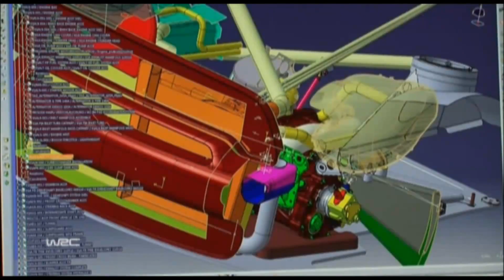Les tests de la Mini WRC au Portugal